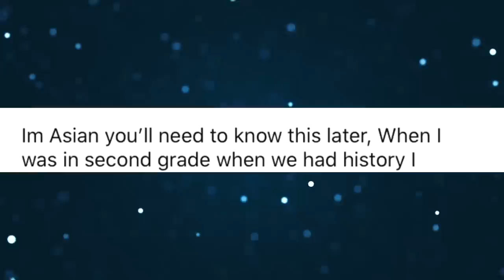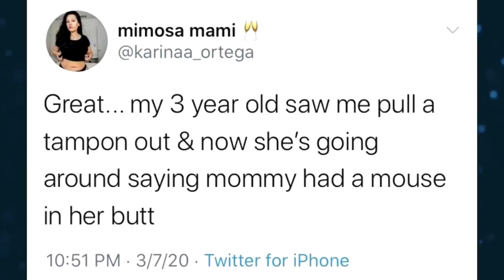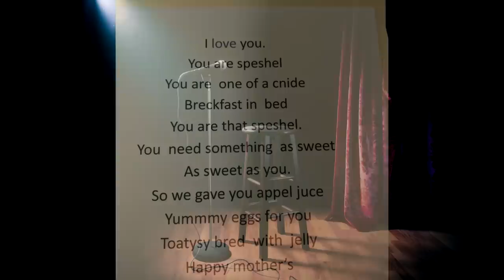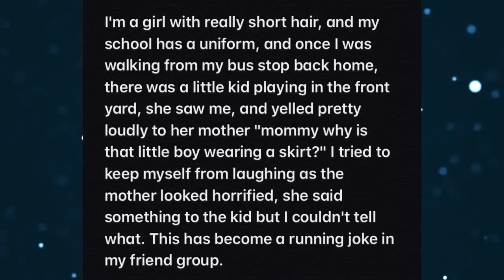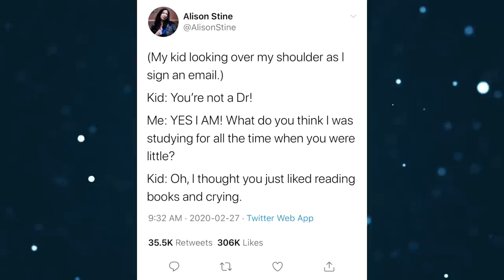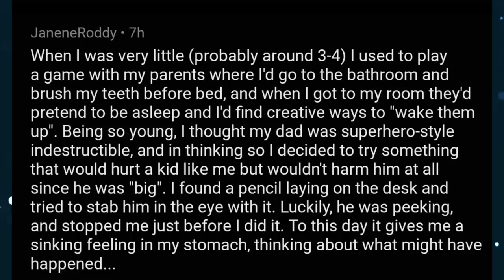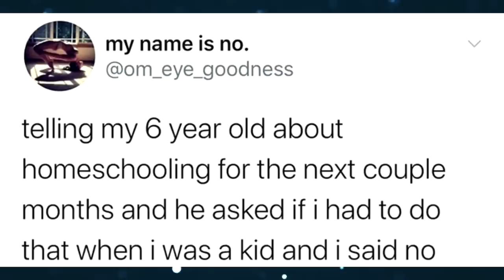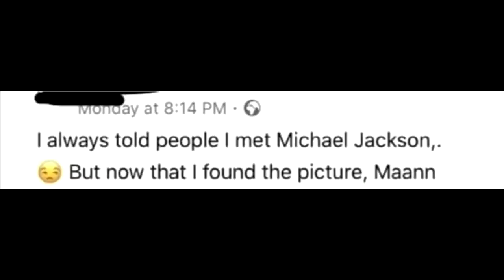r/Kidsarefuckingstupid [S2]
A lot of you guys wanted a new installment to this popular series!
Also a big shoutout to @garbonzobear on twitter for making a lot of the art you see on my channel, please check out some of her stuff XD

media
Gatherings: